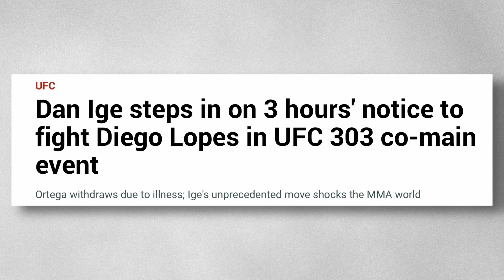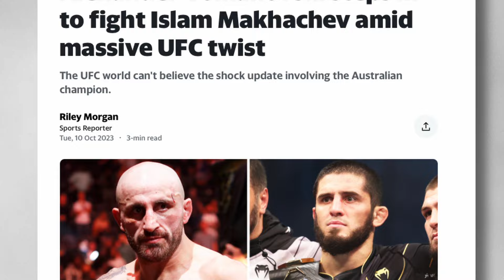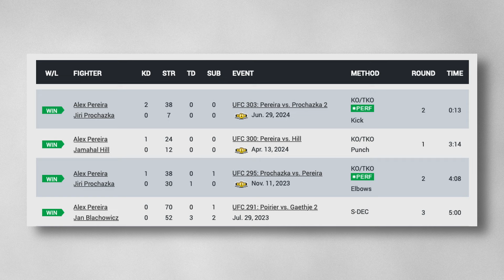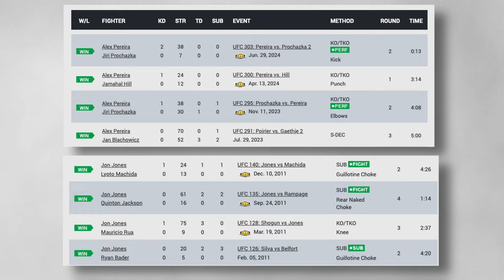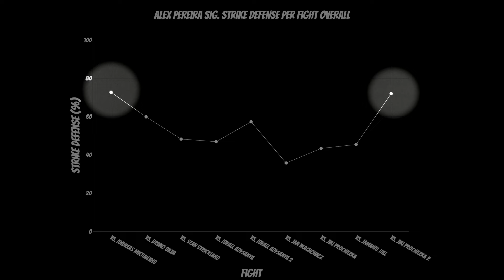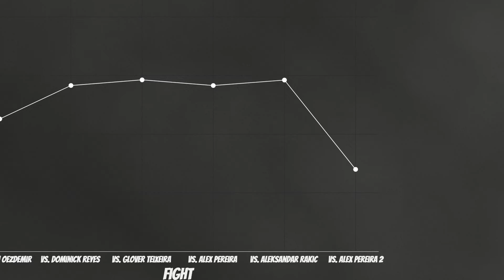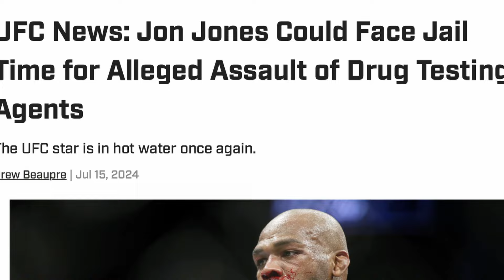Alex Pereira Will Go Down As One Of The Greatest Of All Time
Thanks for your patience everyone.

Hi everyone, welcome to the Strike Savvy YouTube Channel. The goal of this YouTube channel is to analyze fights, fighters and other stuff in MMA through the visualization of data.

I'd like to say first that this video is in no way meant to bash or discredit a particular fighter that was mentioned in this video. Even though I present a lot of statistics in this video to prove my point, the final conclusion is still my own opinion. This video was created out of love for the sport. Comment your opinions below but please be respectful when sharing them.